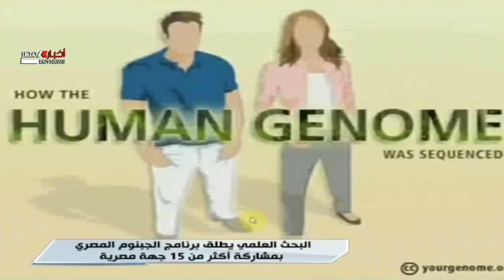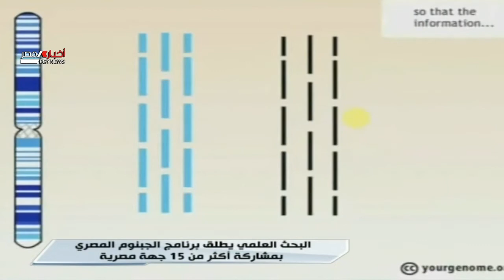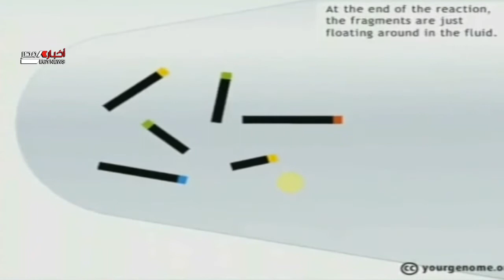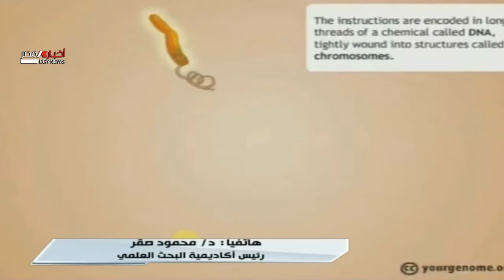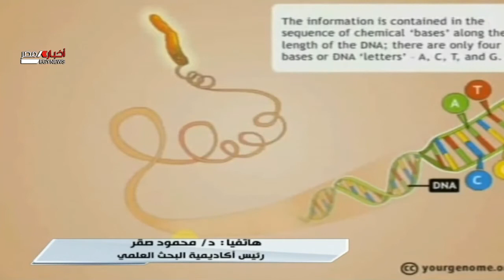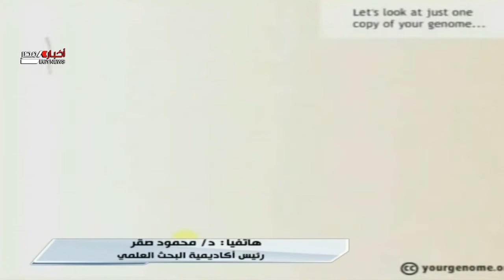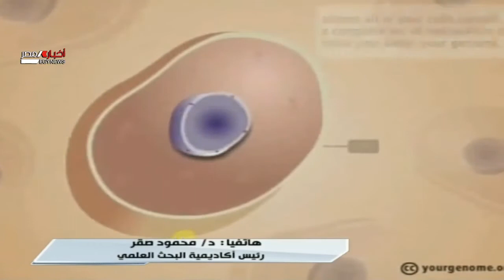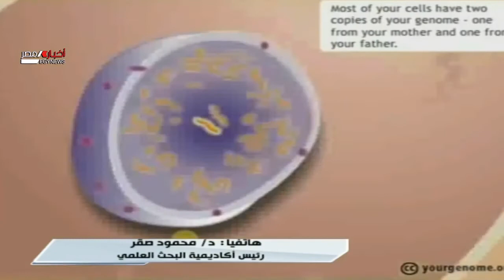حوار اليوم : بدء تنفيذ برنامج الجنيوم المرجعي للمصريين كاكبر مشروع علمي وطبي 12-10-2020